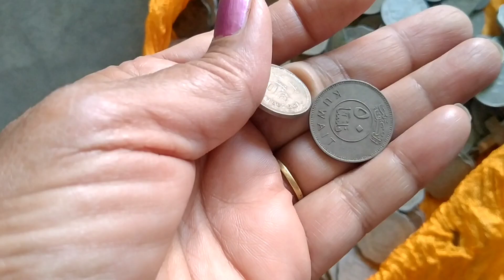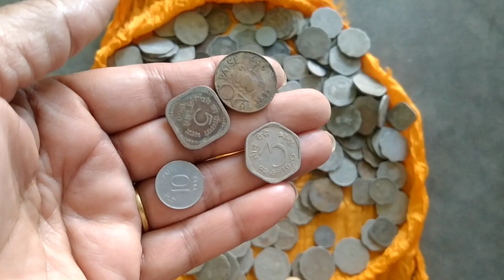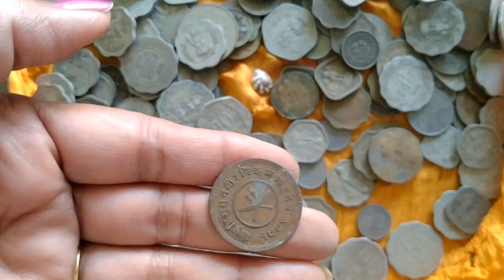दादी नानी के जमाने के सिक्के लाखो में ना दूं कर दिया गार्डन में कमाल/Use of Old Coins in Gardening🪙🪙